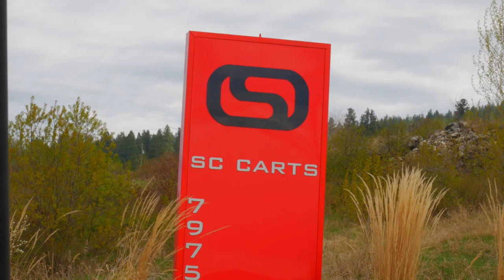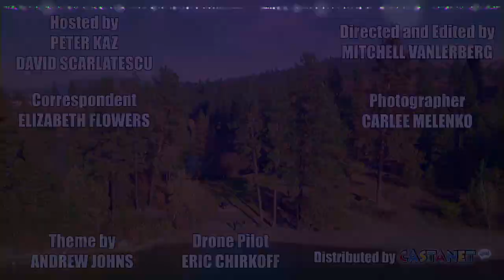Custom Golf Carts: Hello Okanagan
On this week's episode of Hello Okanagan, Peter and David cruise on down to SC Carts known for creating custom golf carts!

These aren't your everyday golf carts. These carts can include custom mats, speakers, sub woofers, paint job, tires. The possibilities are endless!

Watch as Peter and David go behind the wheel in their first golf cart race and compete in learning how to change their tires as well.